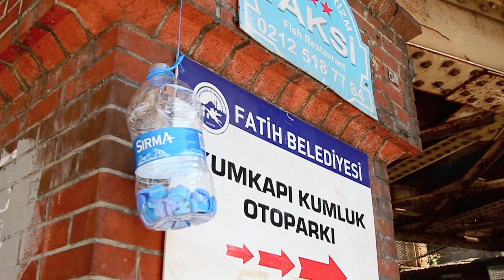Istanbul 2012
În urmă cu două săptămâni am fost la Istanbul. Pe lângă fotoreportajul postat atunci, v-am mai pregătit ceva. Este vorba despre un montaj video de aproape 3 minute în care am încercat să suprind "haosul organizat" din extrema sud-estică a Europei. Play!